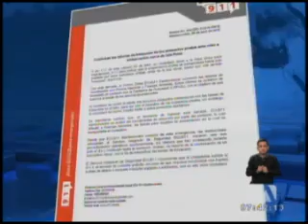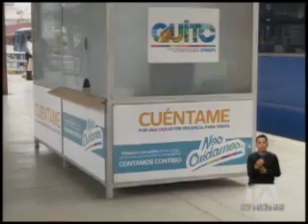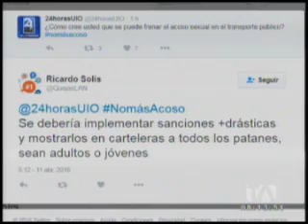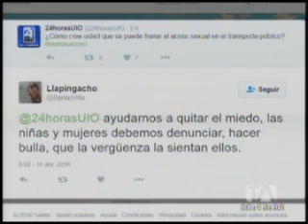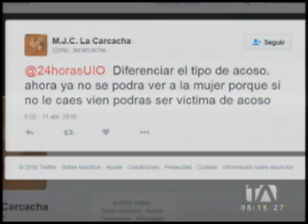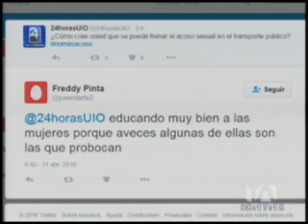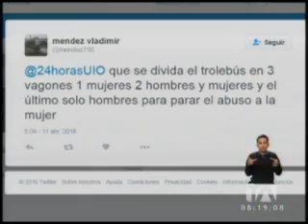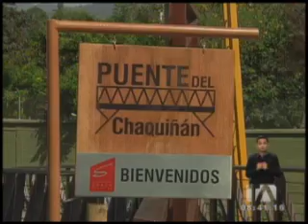Noticiero 24 Horas, 11/04/16 (Primera Emisión)